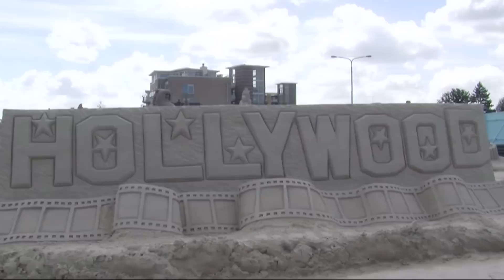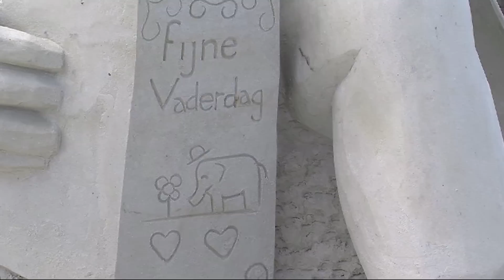GPTV: Sneek in de ban van zandsculpturen en Hollywood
In Sneek is deze week het Nederlands Kampioenschap zandsculpturen van start gegaan. De top van de zandsculptuurwereld is naar de watersportstad afgereisd om binnen het thema "Hollywood" de mooiste creaties neer te zetten. Uit alle metershoge zandsculpturen wordt zaterdag 14 juni door een vakkundige jury een winnaar gekozen. Vanaf zondag 15 juni is het festival geopend voor publiek. Het Nederlands Kampioenschap is onderdeel van het jaarlijkse Zandsculpturen Festival, dat vorig jaar bijna 50.000 bezoekers trok. Aan het festival nemen in totaal bijna 20 kunstenaars deel, uit verschillende landen, waaronder China, Rusland, Tsjechië, Spanje, Engeland en Italië.